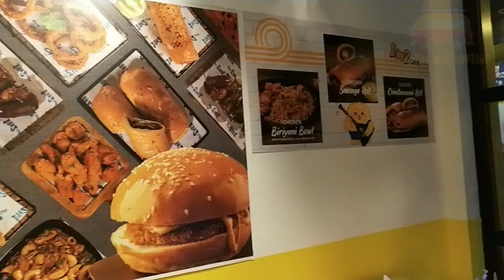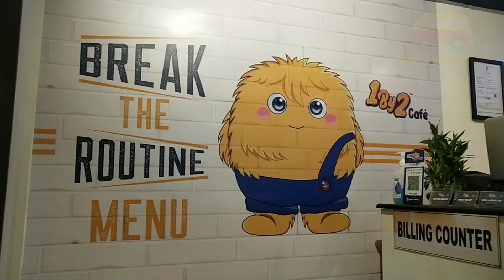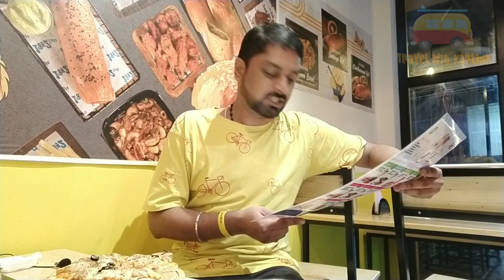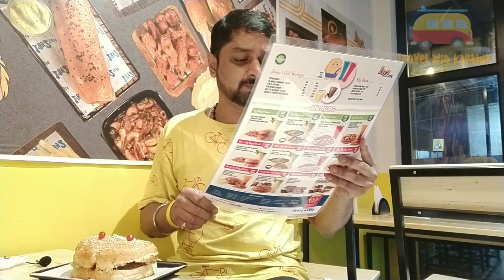1by2 Cafe, Porur.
My food review:
Chicken Sausage Pizza - Good.
Maharaja Chicken Burger - Must try!
Peri peri Chicken Sathy - Must try!
Fresh Lime Mint Fiz - Refreshing.
Almond Brownie Sizzler - Not to miss.

1by2 Cafe
2/8, Gandhi Nagar, Karambakkam, Porur, Chennai - 116.